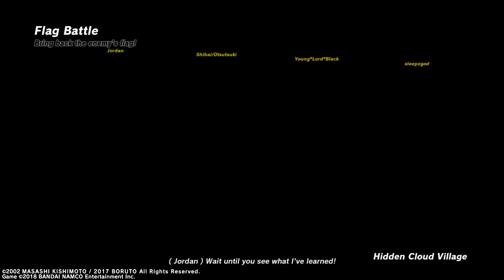NARUTO TO BORUTO: SHINOBI STRIKER clutch win on pvp